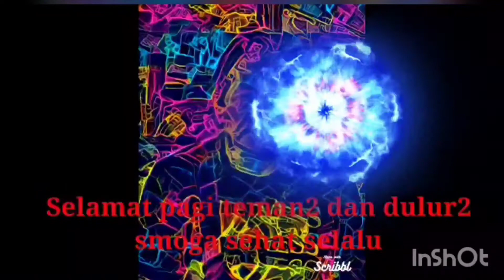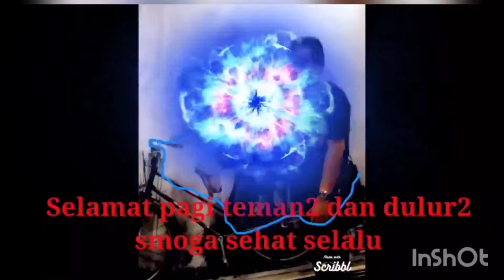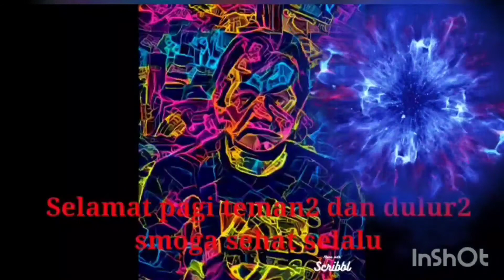Super mario bros finger style by Bang Alip Ba Tak, 11 Januari 2022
Super Mario bross finger style by bang Alip Ba Tak.
Ke hebatan musik ini hanya di mainkan oleh seorang gitaris otodidak dengan sebuah gitar bahkan dia pun nggak tau jika cara dia memetik gitar itu dusebut aliran finger stile beliau bukan seorang musisi tapi hanya seorang sopir forklip di salah satu perusahaan di jakarta.
Nama youtuber nya Alip ba ta ber asal dari Tulungagung jatim yang saat ini semua lagu2 covernya di kagumi oleh musisi dunia. selanat mencari di google untuk cerita lebih lanjutnya.